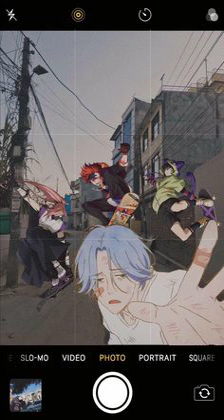Sunshine flower LUNAR DISTRO osfz0